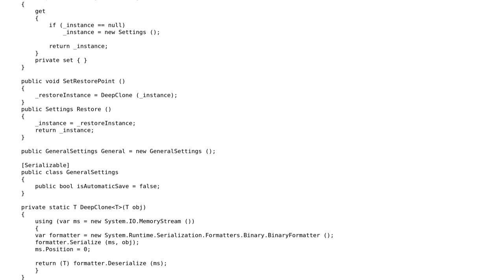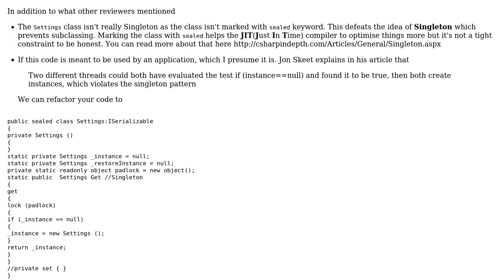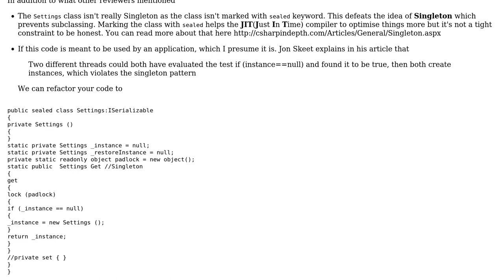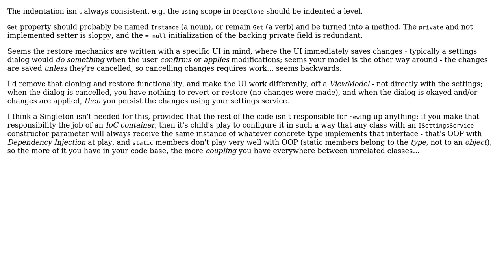Settings class in C# application (3 Solutions!!)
Settings class in C# application

With thanks & praise to God, and with thanks to the many people who have made this project possible! | Content (except music & images) licensed under CC BY-SA | Music | Images & others | With thanks to user Tolani user Ryper user Mathieu Guindon user JanDotNet user Jamal and the Stack Exchange Network Trademarks are property of their respective owners. You are responsible for your own actions.